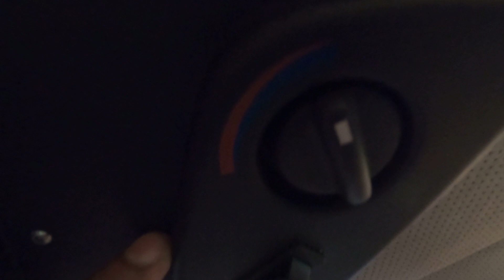Tractor AC Cabin over view with price